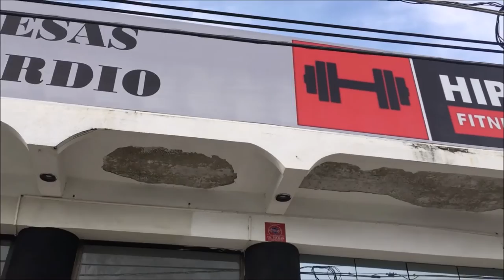DO MY THANG - Gym Siblings Dancing (Dance Video) | Edson García & Carolina García